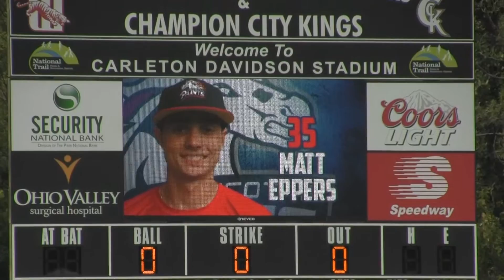Summer Tour: Sean Kennedy, Matt Eppers and Evan Korson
The @BallStateBB Summer Tour rolled into Ohio again this week to check out three Ball State Cardinals! Yes, three Cardinals! Evan Korson joined the Cardinal family over a week ago, but he isn't unfamiliar with a certain player on the Cardinal roster. Sean Kennedy gives an update on his health and recent surge, while Matt Eppers talks about his hot summer from the plate!